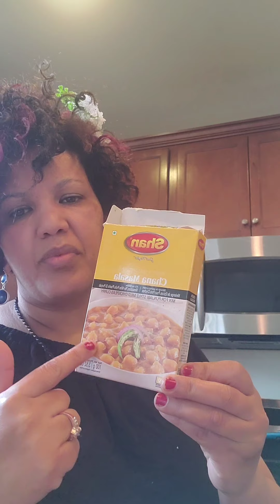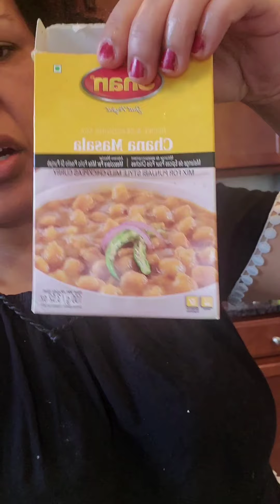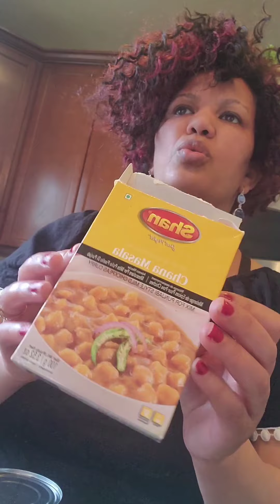how yo make like foll we shenber.dobey